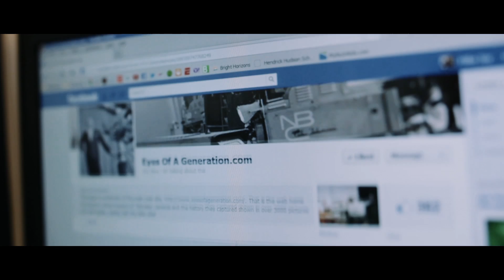Sense of Presence: The Future of Virtual Reality | News | Unreal Engine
In this new documentary series, we explore virtual reality as a new medium for entertainment and human interaction. Download Unreal Engine 4 to create your own VR experiences for free